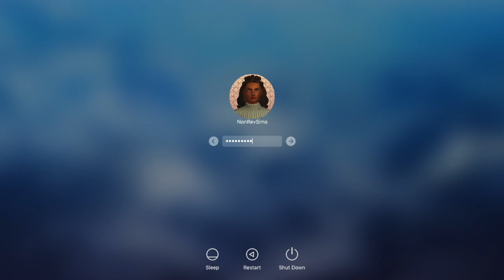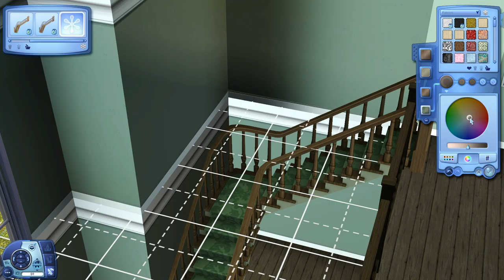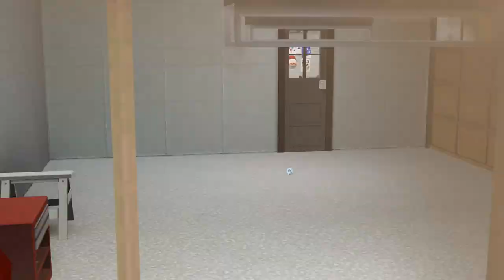8 MAIDS A MILKING 🐄 | The Sims 3 Farmhouse Speed Build | 12 Simmers of Christmas Collab 🎄❄️🐮 + LINK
Today's video is a collab with 11 other amazing Simmers inspired by Christmas carol 'The Twelve Days of Christmas'

❄️ 12th @novellasims9213
❄️ 13th @Florydaa
❄️ 14th @geekerellauwu
🎄15th @rose0463
🎄16th @PleasantSims
🎄17th @GirlMeetsPixels
⛄️ 18th @MarianSims
⛄️ 20th @plumdot
⛄️ 21st @WisteriaYT
🌲 22nd @spellburst
🌲 23rd @AprilDark

NonRevSims ✨

 ♫ Music ♫
Home (feat. Ria Choony) (Instrumental) by Spectrum

♦I hope you all have a wonderful holiday season 🎄❄️♦